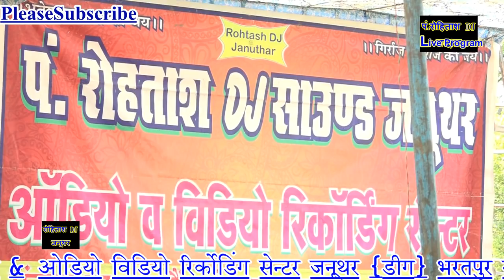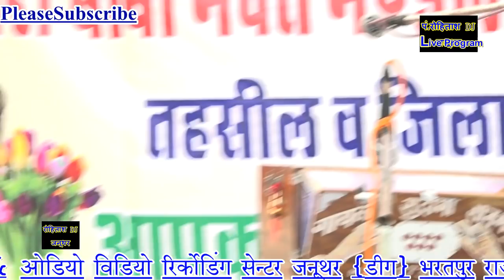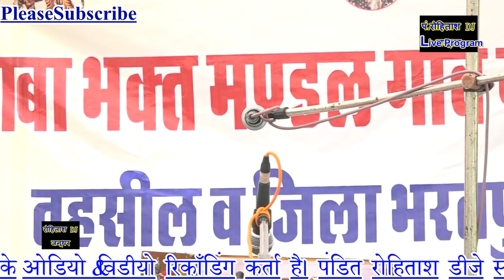घडी जालिमसिंह जिकड़ी गायक लक्ष्मी फौजदार नदबई || Laxmi Nadbai jikdi rohtash dj sound